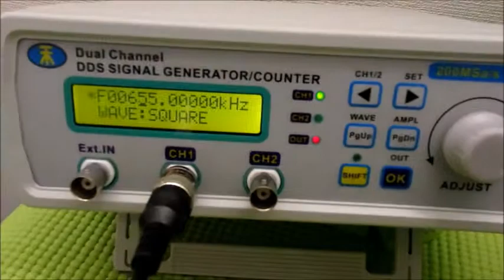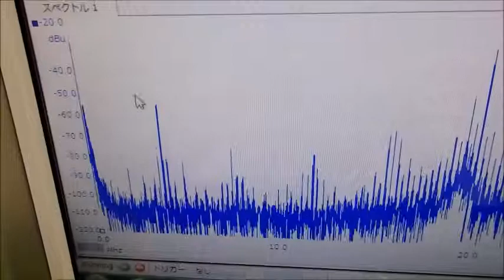超音波プローブの製造技術 ultrasonic-labo